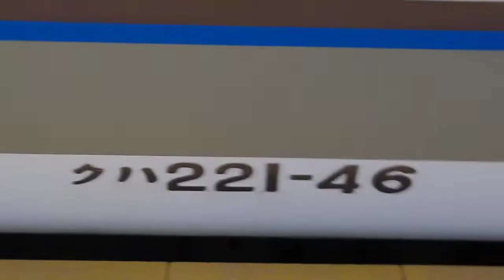JR西日本 113系 草津線直通 柘植行き 223系2000番台 普通 米原行き 221系 普通 網干行き JR貨物 EF510-5号機 貨物列車 南草津駅 膳所駅 2019042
JR西日本
113系 草津線直通 柘植行き
223系2000番台 普通  米原行き
221系  普通  網干行き
JR貨物  EF510-5号機  貨物列車